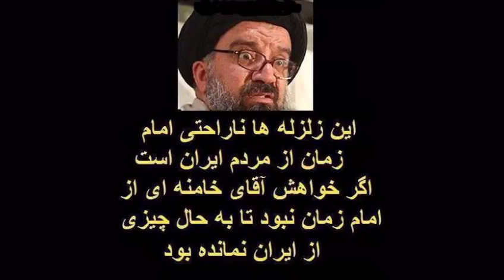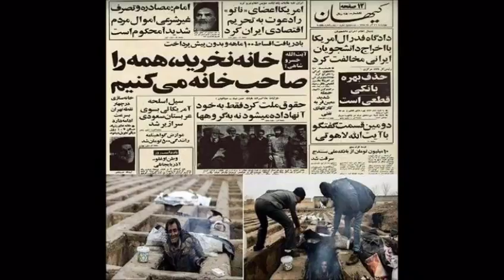این پول نان ماست؛ دکلمه ای از شهرزاد شادی